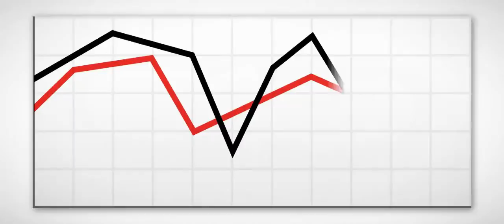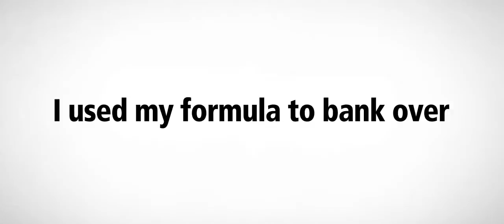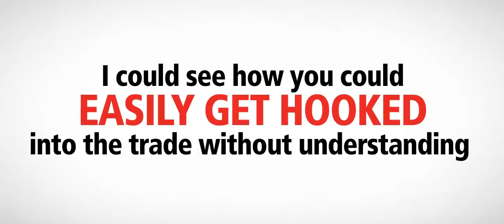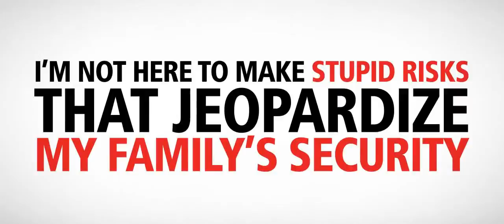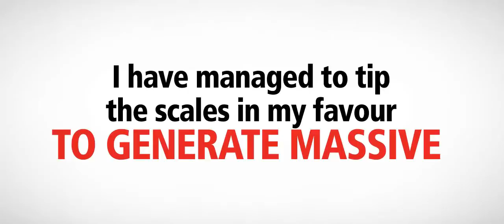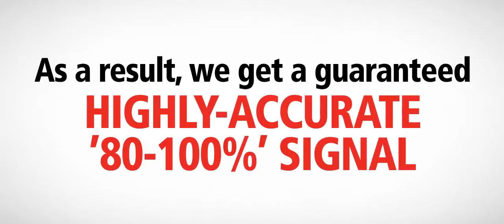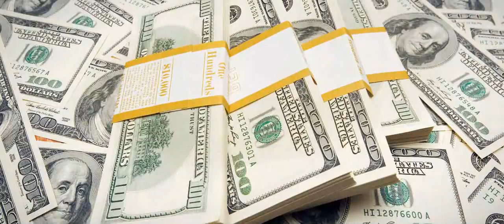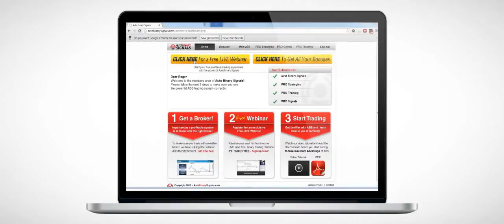Auto Binary Signals Review Proof, Pro, Strategies, 2014 Auto Binary Signals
This is a working example form Auto Binary Signals, of how to use the software! The user logs into the members area and is shown (signaled) a percentage rate of possible win for a Binary option trade! They use MACD, RSI and Stochastic plus other indicators to give signals across many currency pairs! Simple... 80% or better signal, take the trade!
auto binary signals review
auto binary signals
roger pierces auto binary signals
does auto binary signals work
abs software
review,fap turbo robot
make your own video game
forex autopilot turbo
fapturbo download
fap turbo forum
forex robots
exchange rates
make home page
fapturbo forex trading package
forex trading
online forex